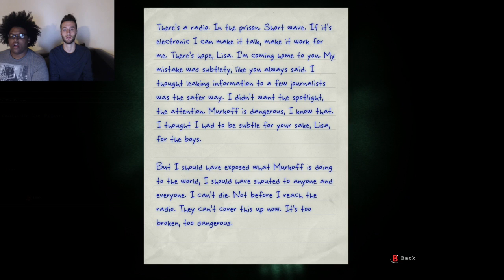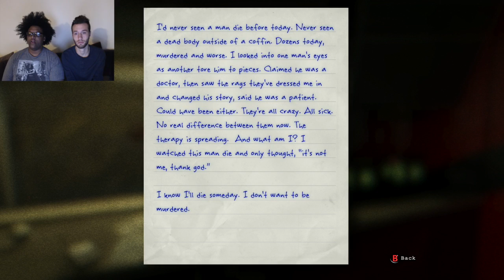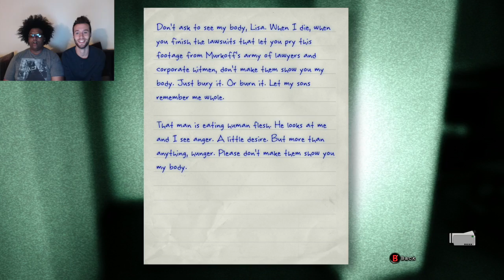LISA! WE F&%$D UP REAL BAD THIS TIME! |Whistleblower Part 2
You ever describe something as good enough to eat? Well this mother fucker took that shit waaaay too far! Mike's about to blow his chances of escaping, again!